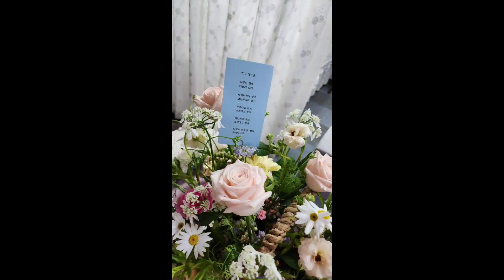꽂 향연(허진년 작품)